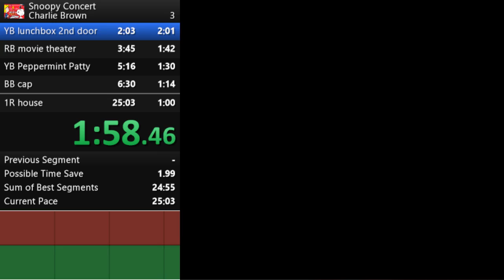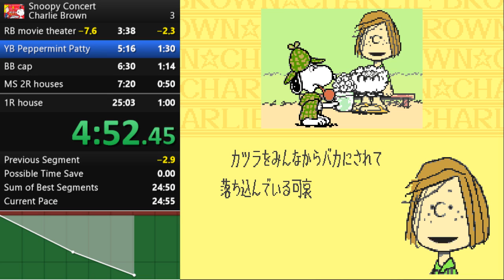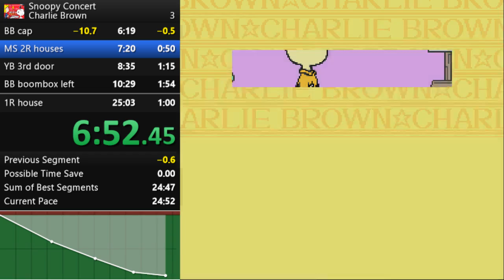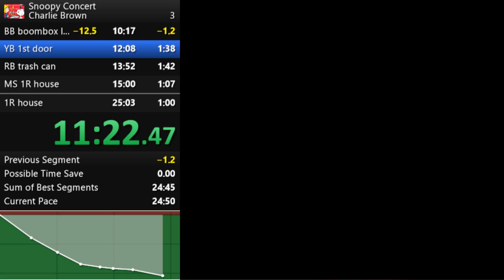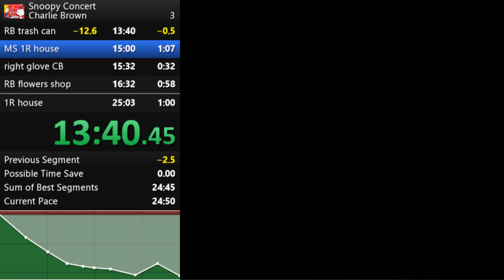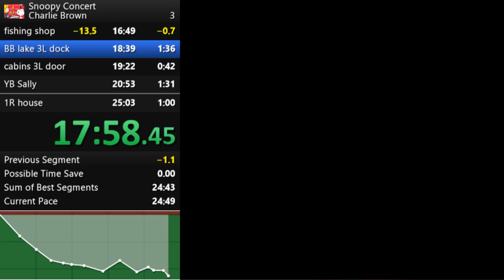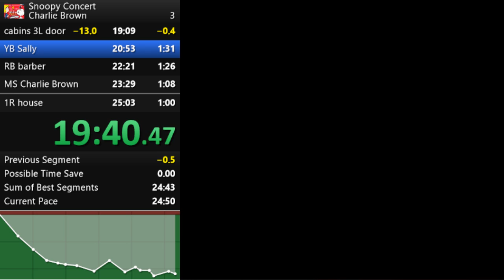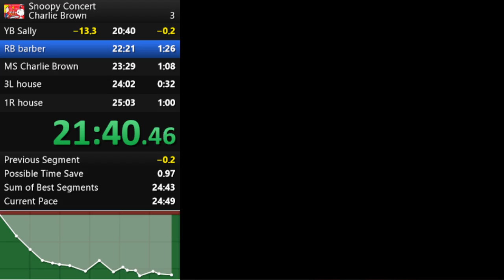Snoopy Concert - Charlie Brown 24:47.200 (World Record) Last minute barrier broken! スヌーピーコンサートRTA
I got the first sub-25! This is significant as that could be the last ever minute barrier broken in the category, as the TAS gets 24:07.300.